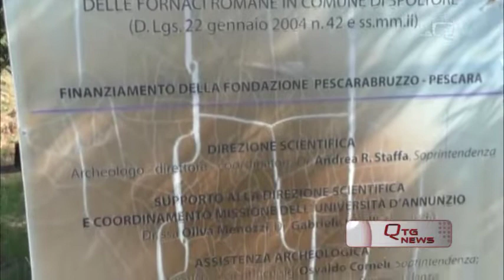SANTA TERESA DI SPOLTORE: ZONA ARCHEOLOGICA PROPRIETÀ DEL COMUNE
LA ZONA ARCHEOLOGICA DI SANTA TERESA È DI PROPRIETÀ DEL COMUNE DI SPOLTORE. L’AMMINISTRAZIONE TRULLI È ORA PRONTA AD ATTIVARSI PER FAVORIRE NUOVI SCAVI E LA VALORIZZAZIONE DELL’AREA